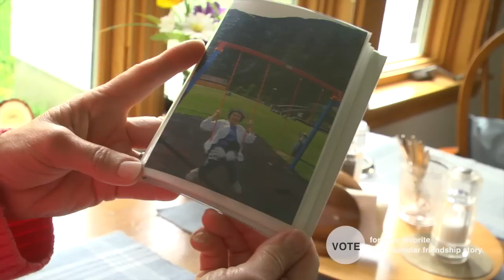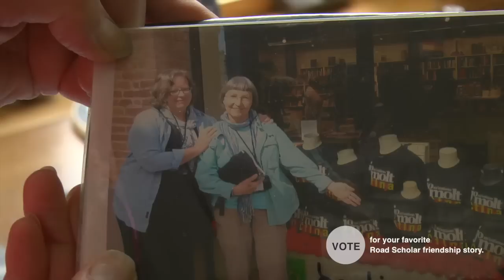The Unexpected Rewards of a Delayed Flight and Lost Luggage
It seemed like a good idea at the time: taking my adult daughter on an Adventures Afloat in Egypt in 2010. The slight complication when she turned out to be pregnant by departure time became the least of our concerns. A blizzard closing the Boston airport, nearly missing our connection in JFK and finally making it to Cairo, only to discover that our luggage was stubbornly hanging out at JFK, trumped it all. We had no luggage and no change of clothes until our last night in Cairo.

Amusing? Slightly. Inconvenient? Rather! However, two women on this trip — Mary and Linda — saved us with their generosity and caring.  Becky borrowed shirts and pants, and I was loaned a pair of shoes and socks that totally saved my trip — and feet! The trip was wonderful in every way, in spite of snorkeling in my travel clothes. I was delighted to buy a pair of second-hand pants from a cardboard box on the streets of Aqaba, Jordan.

But the best souvenir has been the lasting friendship of these two women! Since then, I have gone to Antarctica with Mary and to Spain with Linda, and we have other trips planned. Adventure travel has such special unexpected rewards!

 – Carolyn B.